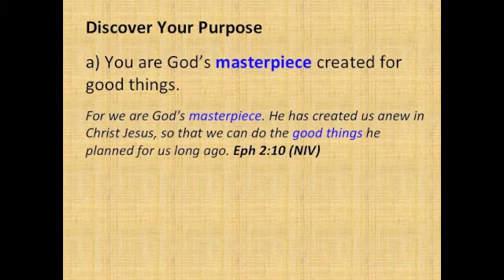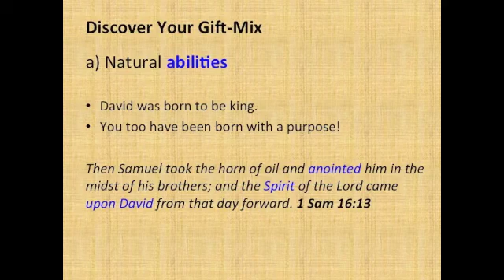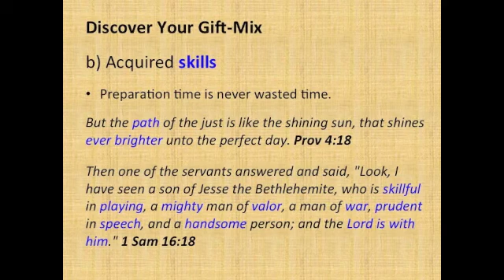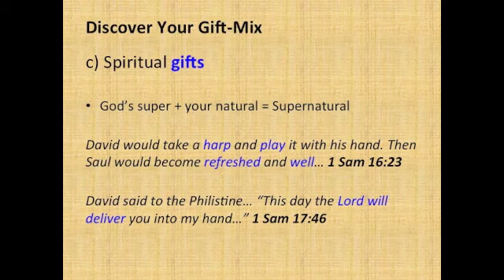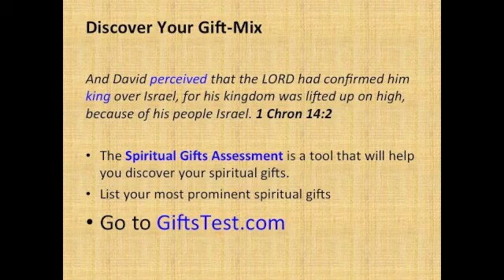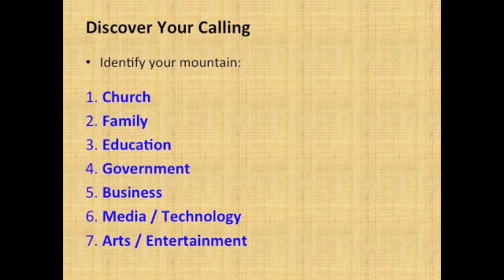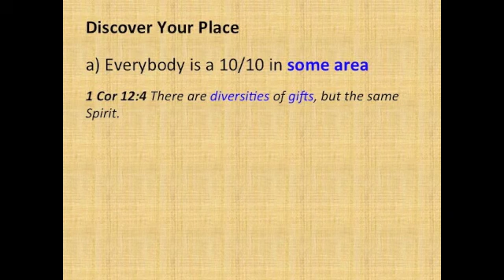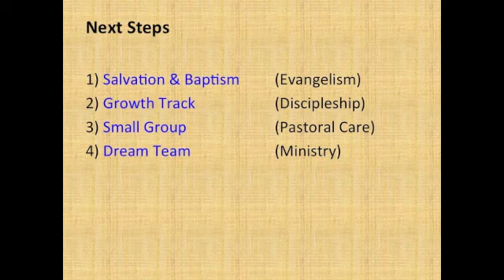Growth Track 201 LSFC Discovery